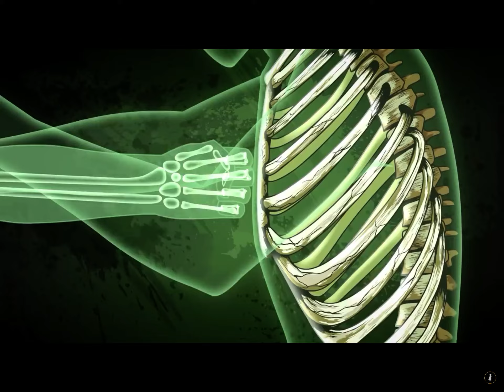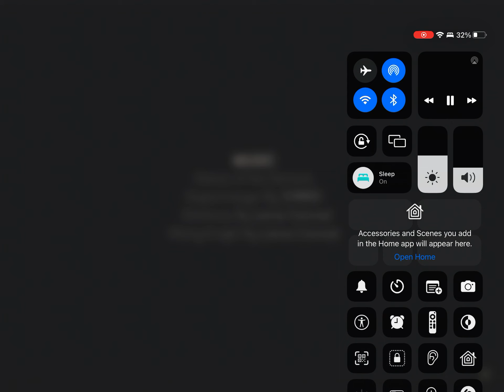Cool animations I made half of it